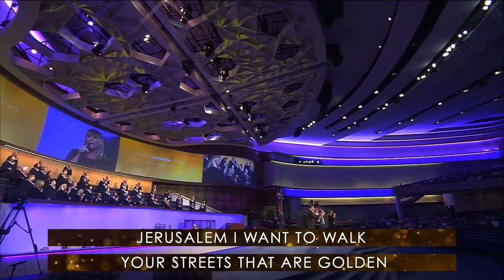The Hoppers - Jerusalem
The Hoppers singing their signature song with live Chorus & Orchestra at First Baptist Church Dallas